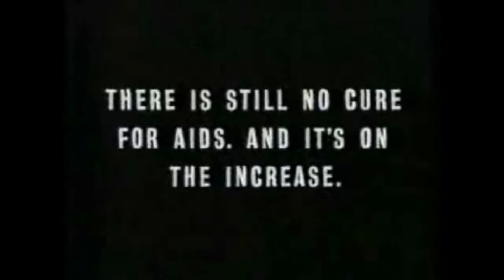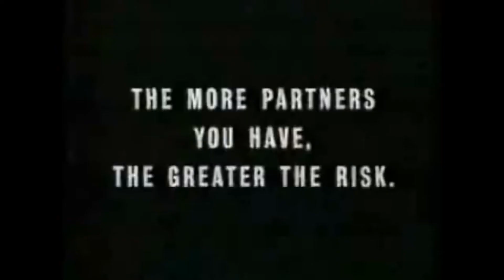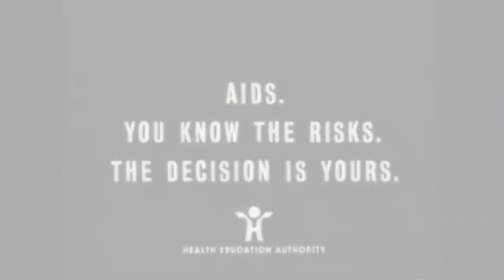YTP ~ SONINOS The Hodgeheg's Crazy Mutant Fish Fetish!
Inter-breeding!